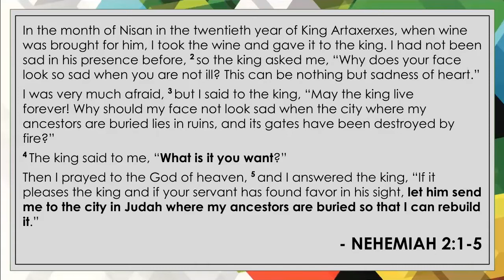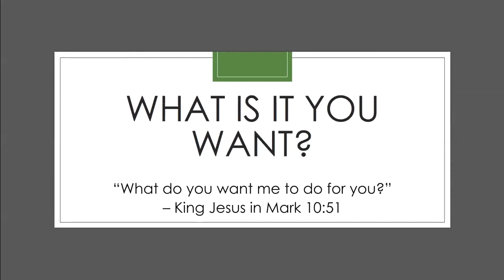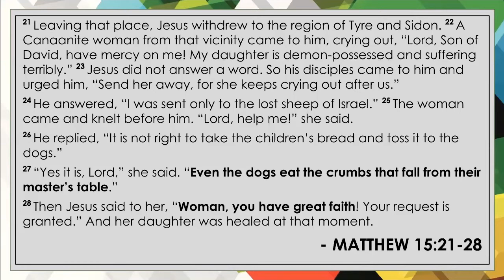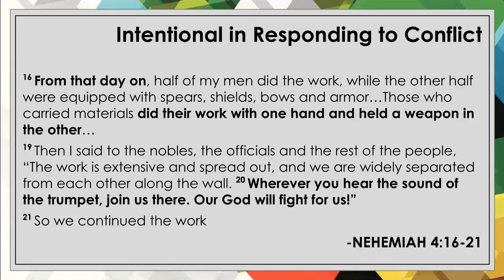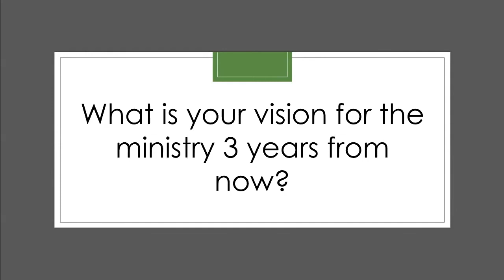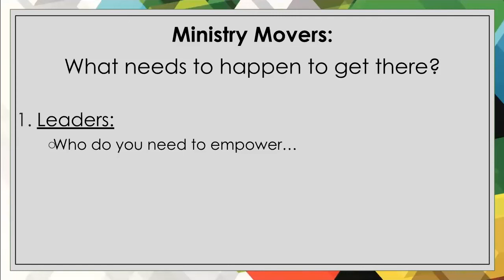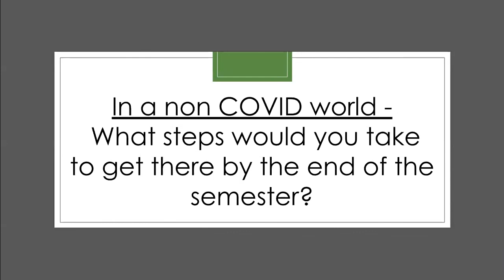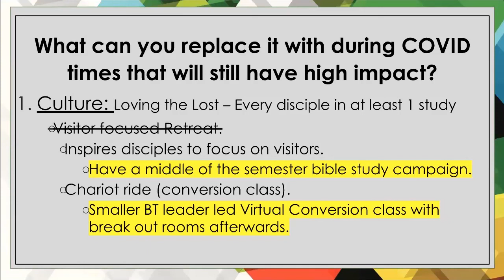"Visioneering" - Jordan & Latoya Massey [CTP 2020]